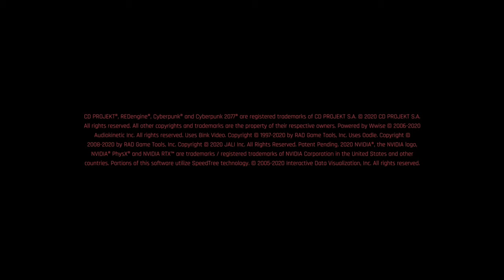Cyberpunk 2077 Silent Gameplay No Commentary Intro